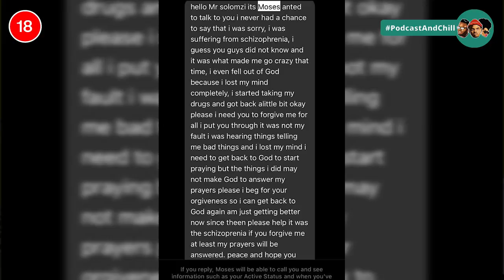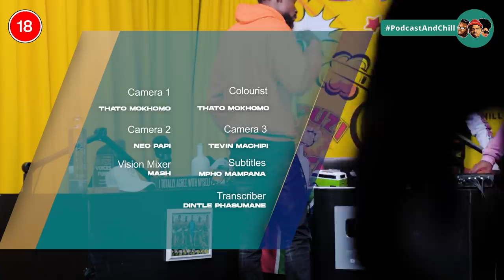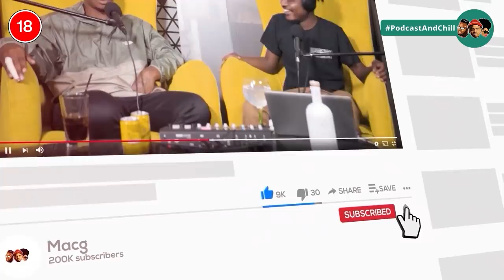Episode 353I Scariest Night Of My Life, Spirits, Stellenbosch University, Makhadzi, Trevor Noah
📺  SCARIEST NIGHT OF MY LIFE